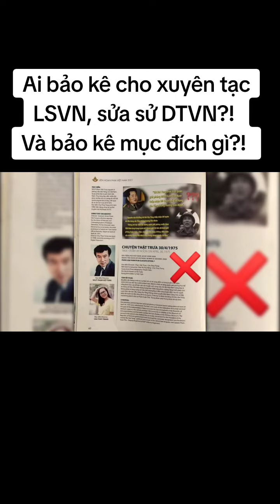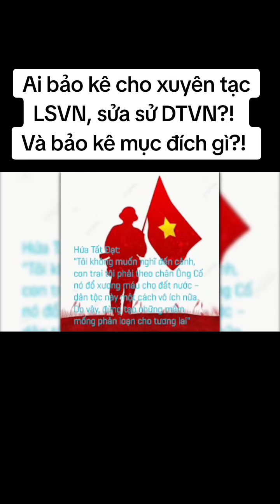Bổn cũ soạn lại. Thắng làm Vua, thua làm phim. Giặc ngoài dễ chống, thù trong khó phòng